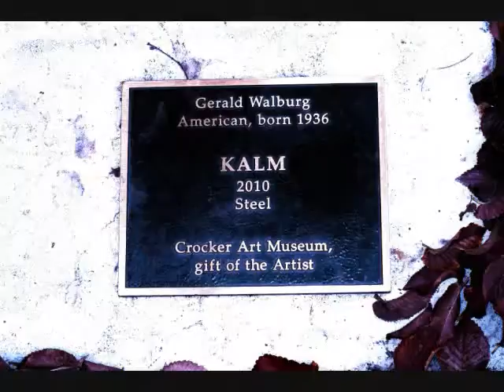Crocker Art Museum,2014,Artistic Photography by Artist " El Pablo"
Music by Jacky Terasson,song entitled"Que Reste T LL De Nos Amours."Photography by Paul Richard Ortega.A nice Sunday stroll at the Crocker Art Museum,located in Sacramento,ca,finds artist Paul and assistant Sharline capturing the museums nice collections from some of the worlds greatest artists.Pablo's artistic style and his way of photographing,only his way.With much Imagination and much Passion.